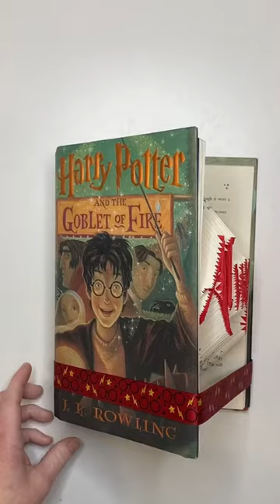Embossing my logo into Harry Potter Always Book Art